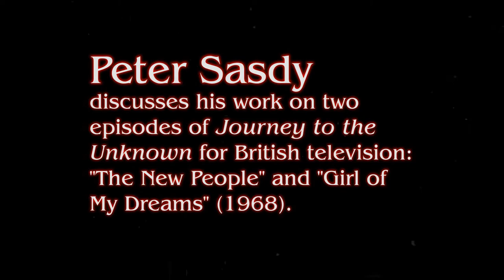Off the Cutting Room Floor: Peter Sasdy (2017) HD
Originally filmed for the documentary feature, "Hammer Horror: The Warner Bros Years" (2017), our "Cutting Room Floor" series consists of interview footage that didn't make it into the final cut of the film. We feel this footage has much value and interest to fans of Hammer Horror, and so we are making it freely available to everyone.